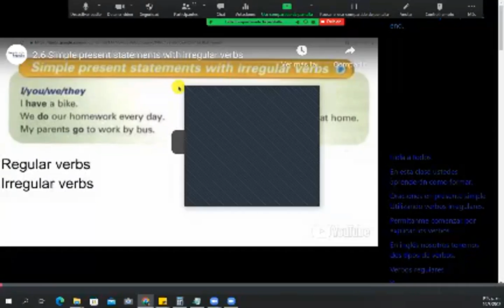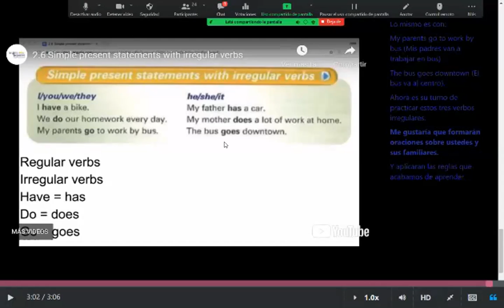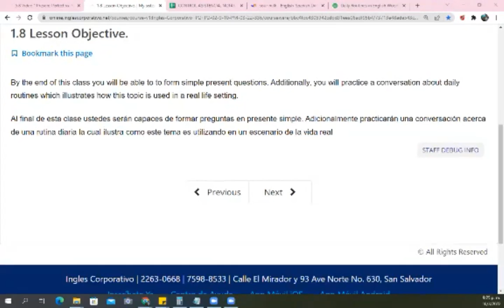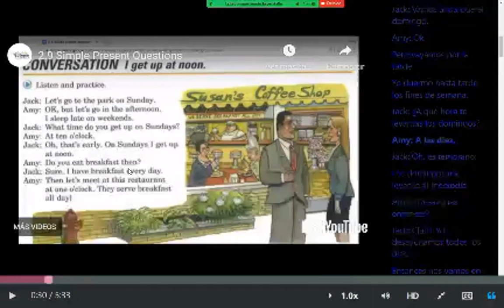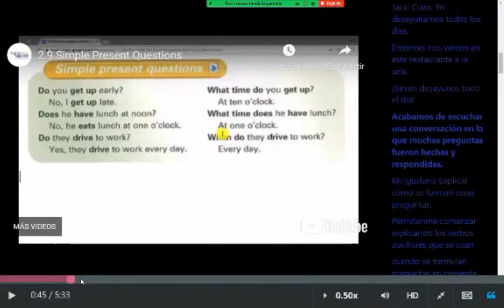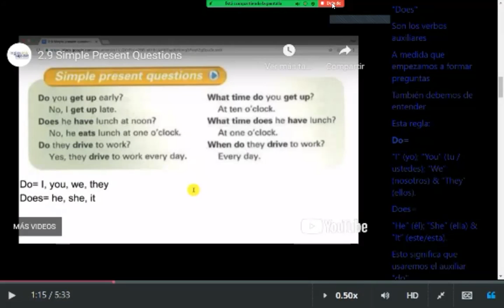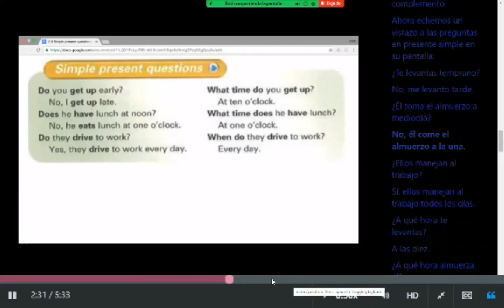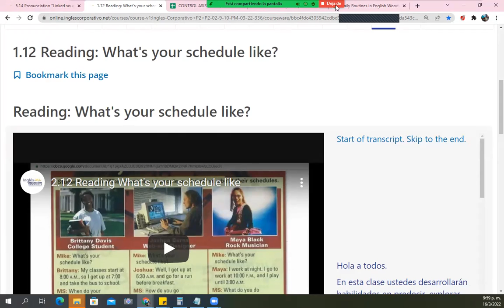Ingles Corporativo - Class #3 - Principiante Módulo 2 - Simple Present Conversation and questions